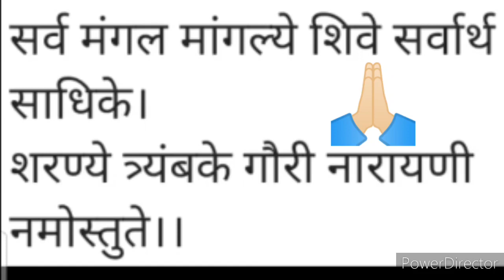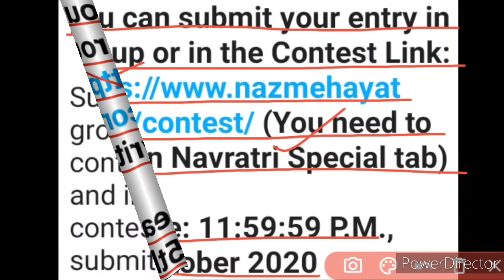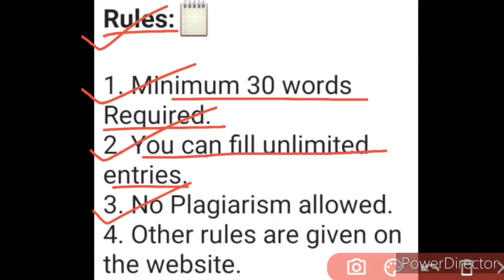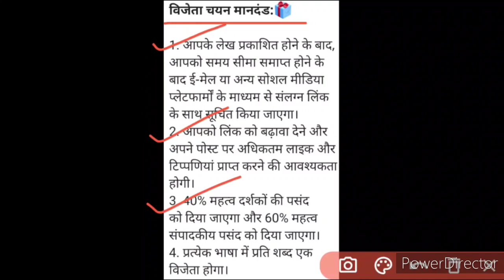Free Online Writing Contest 2020 | Navratri Special | No Age Limit | Exciting Prizes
About: A free online writing contest 2020 with no age limit and giving e-certificate and social media promotion, so kindly watch this video fully and carefully from beginning to end.. it is dedicated to Navratri..

If you appreciate the information please like & share this video... If you like these type of stvideos20#0, dedicated to Navratri and having no, subscribe Kavita Is Here and click on bell icon and notifications all to get updates of new informative videos.. Please keep posting your opinion or suggestions in comment section too..